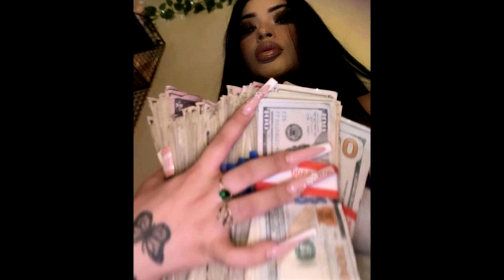(FREE) Gunna x Future Type Beat - "Move On"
Free for non-profit only (must credit prod.houmi)

Sample by frosty

🎹BPM: 118
🎹 KEY: C min